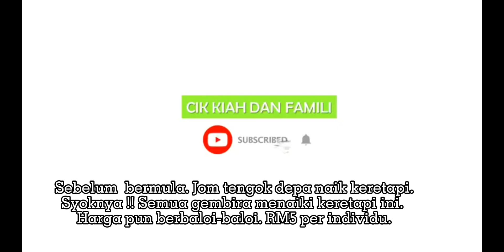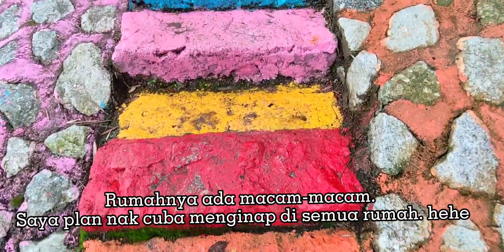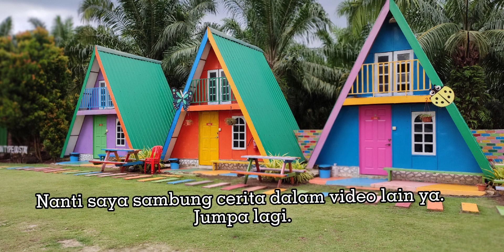Best Ke Tak Best Kuala Selangor Cabin Camp KSCC Ni? Jom Kita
Assalamualaikum. Hai semua. Selamat datang kembali ke saluran Youtube Cik Kiah dan Famili. Pada episod kali ini kami akan kongsikan Vlog kami ketika kami melawat Kuala Selangor Cabin Camp atau dikenali sebagai KSCC yang terletak di Kuala Selangor Rainbow Village. Best ke tak best ni?

'Best' sangat pengalaman kami ke sana. Macam-macam ada dan anak-anak tidak mahu pulang kerana mahu menginap di pelbagai jenis rumah penginapan yang ada di situ. Untuk maklumat lanjut mengenai Kuala Selangor Cabin Camp, bolehlah layari website kem ini
⏲Time Stamps⏲

00:00 Best Ke Tak Best Kuala Selangor Cabin Camp KSCC Ni? Jom Kita
00:20 Syoknya Kuala Selangor Rainbow Village
00:30 Selamat datang ke saluran Youtube Cik Kiah dan Famili
01:00 Vlog membawa anak-anak santai di Kuala Selangor Cabin Camp KSCC
03:00 Meluncur dengan basikal di jalan pelangi
05:30 Rusa dan Itik di sini
07:30 Bermain permainan yang dibuat daripada tayar-tayar terpakai
08:00 Jom melawat KSCC
09:19 Godzilla hijau yang diperbuat daripada tayar terpakai
09:29 Seronoknya naik kereta api
10:20 Terima kasih kerana menonton. Jangan lupa sokong kami dengan tekan butang like, subscribe dan komen ya.

🔔 ▶️ Jemput tonton video-video kami di saluran : Cik Kiah dan Famili
Production Credits
Edited by: @Cik Kiah dan Famili
Filmed by: @Cik Kiah dan Famili using Iphone 11
Video Title: Best Ke Tak Best Kuala Selangor Cabin Camp KSCC Ni? Jom Kita

About Cik Kiah dan Famili:

I am Cik Kiah, a housewife with seven gorgeous kids. In this channel we would like to share our activities, hobbies, some easy tips and tutorials.

As I am not good in hand embroidery, I decided to learn and explore machine embroidery technique which is suitable for a housewife with kids like me. I found out that embroidery machine is more sensitive compared to a sewing machine.

As a beginner, from time to time during the embroidery practice, I learned a lot from my mistakes which help me to improve my embroidery skills.

As a housewife, I enjoy doing activities with my kids and family to develop our family bonding together.